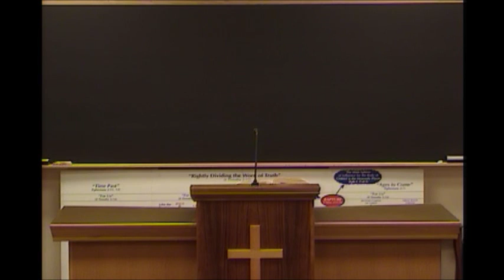John Lesson 48 - Rick Jordan